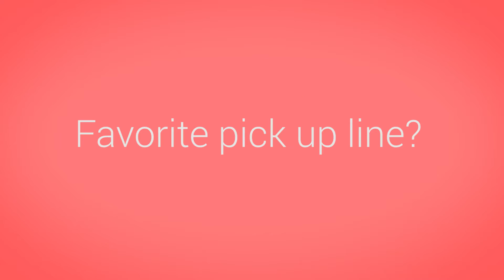BYUH Bachelorettes Q&A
We asked a few of the bachelorettes of BYU-Hawaii about what they like and don't like about a guy.

Video by Jared Gonzalez